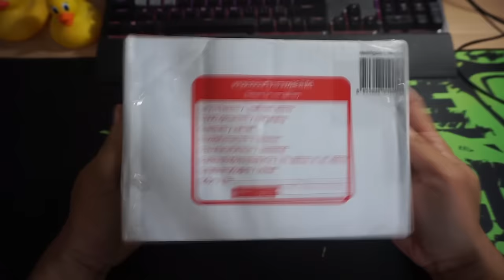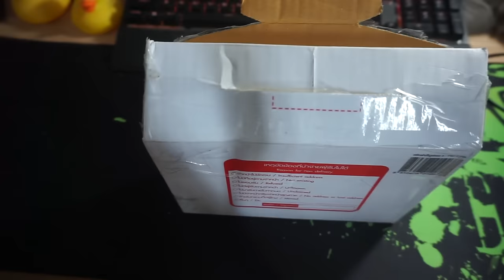เห้ยใครส่งมามันคืออะไร